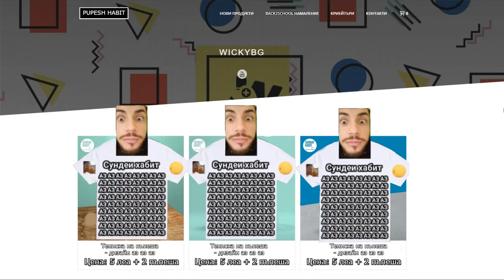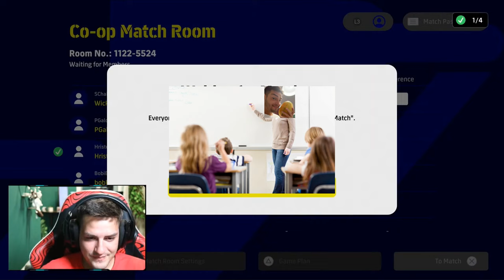& @wickybg Играят PES и се Обиждат с @patrikgalchev22 9min. straight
Лике енд субскрибе

Съжалявам за лаговете ще търпите :))